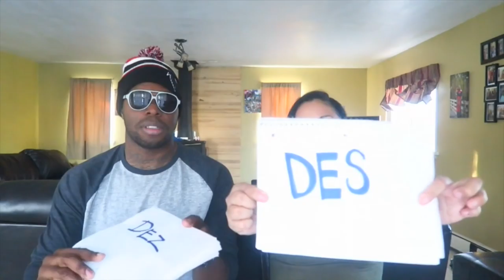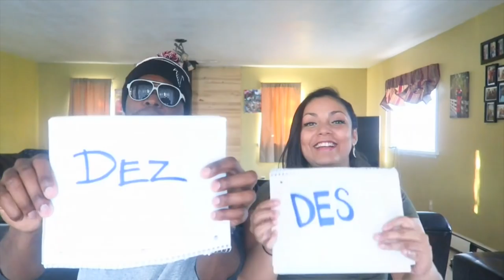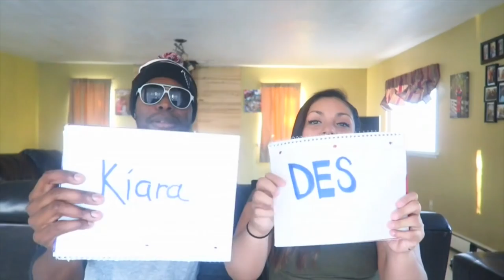Who Is Mostly Likely To? Challenge!!....[ADULTS ONLY]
who is most likely to..

Fort Wainwright,AK 99703